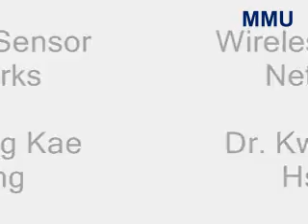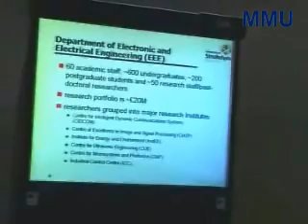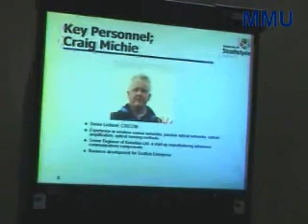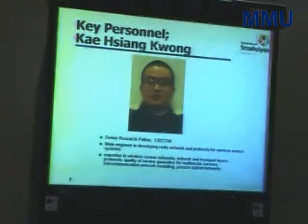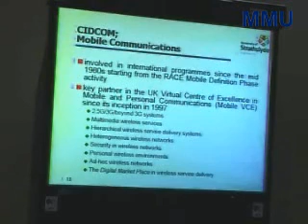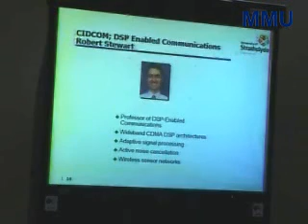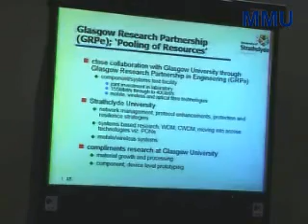Research Lecture Series:Wireless Sensor Network (Part 1)